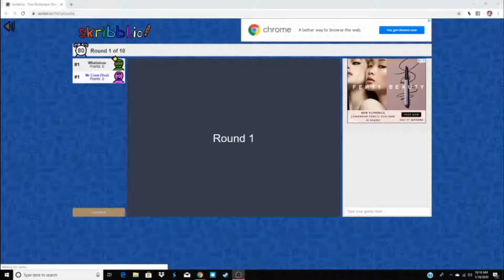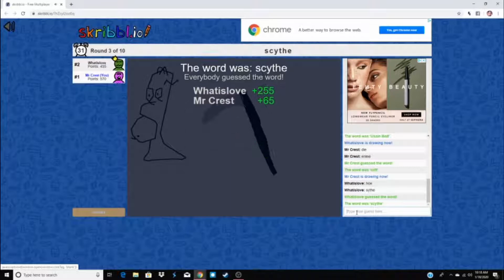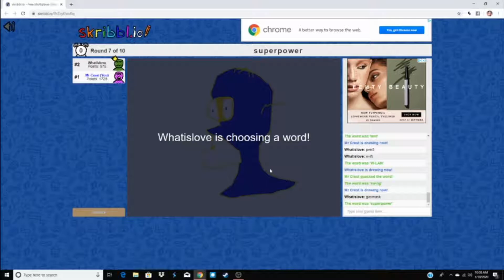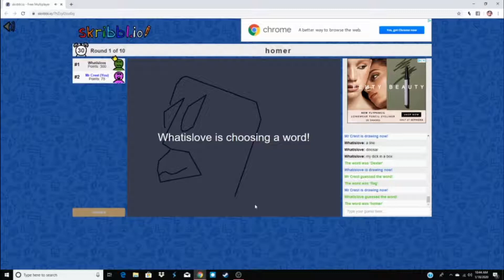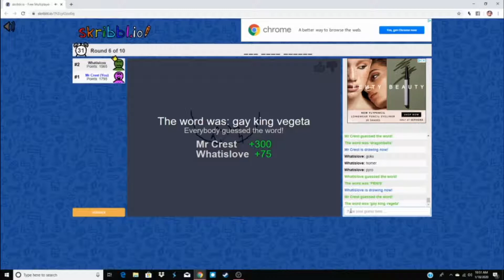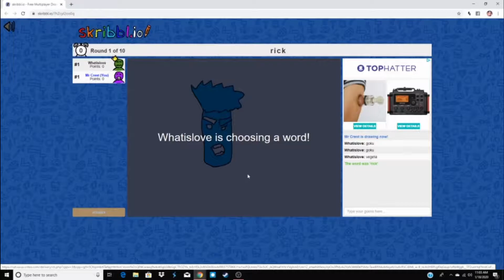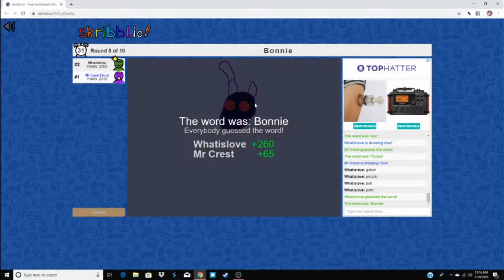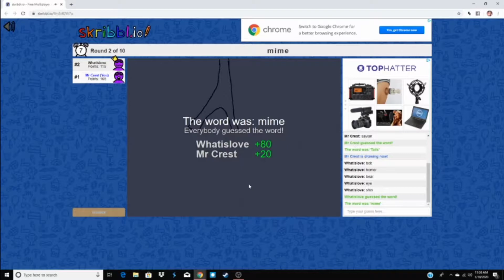(Scribbl.io with friends) WE CAN'T DRAW AT ALL!!!!!!!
as always I hope yall enjoyed and have a great day!!!

MSP: m1n1 rage/GodOfBoi

Snap:casmonkey001